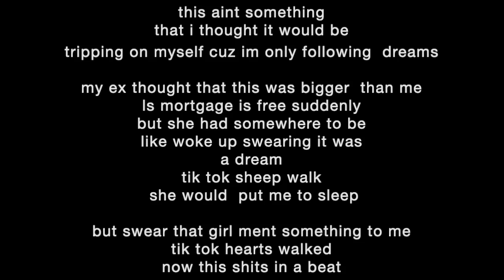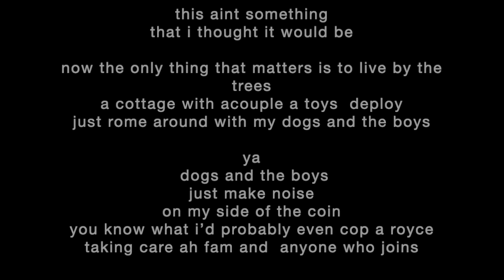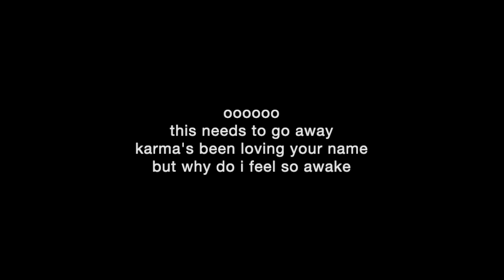YOUR NAME MOKO PLAYS Original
music by : Moko plays
editor: moko plays